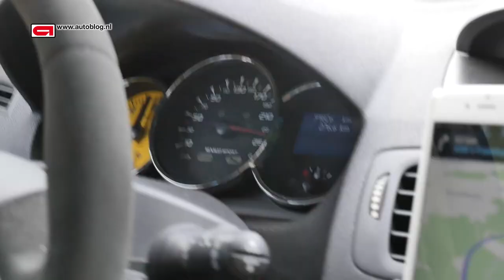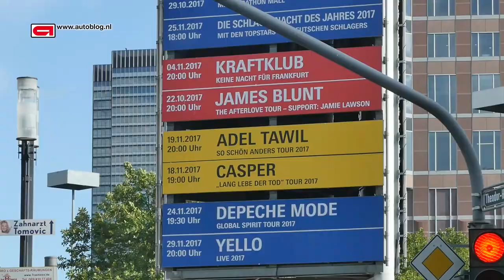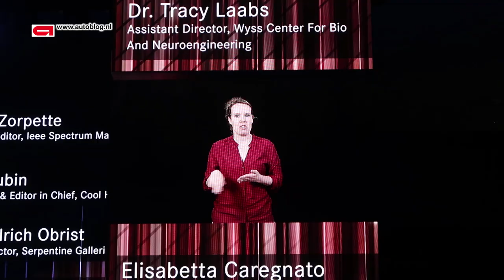Autoblog @ IAA Frankfurt 2017 - XXL video (Deel 1)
Het eerste deel van ons verslag vanaf de IAA te Frankfurt.